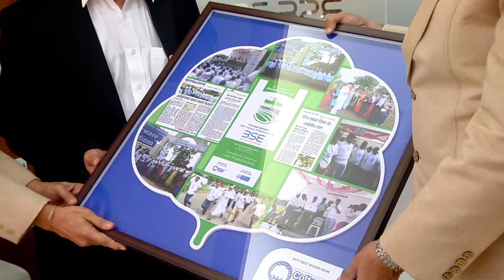Mr Ashishkumar Chouhan CEO-MD, BSE, supports COTTONGURU® mission of Natural Coloured Cotton Garments